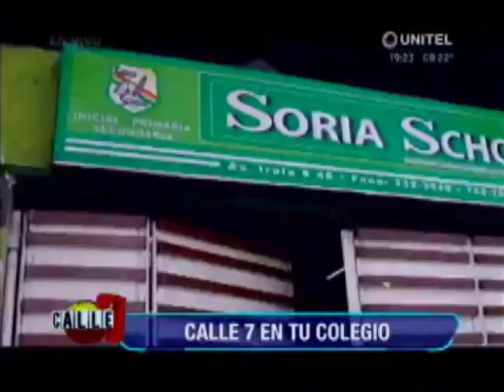Calle 7 Bolivia - Los Gladiadores Visitan 3 Colegios en La Paz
Calle 7 Bolivia - Temporada 11.
Los Gladiadores Visitan 3 Colegios en La Paz.